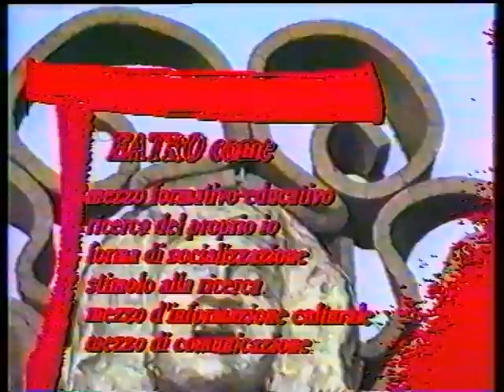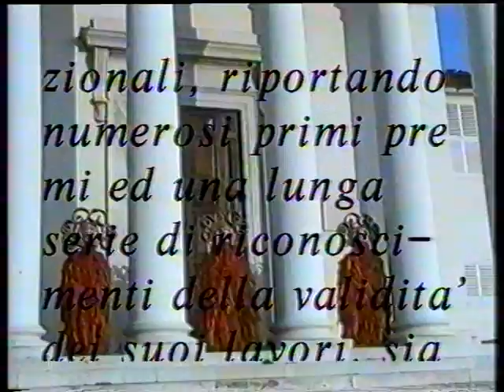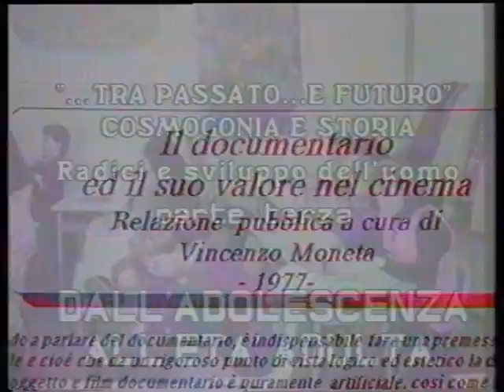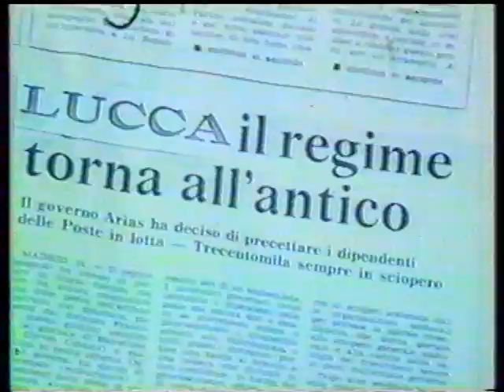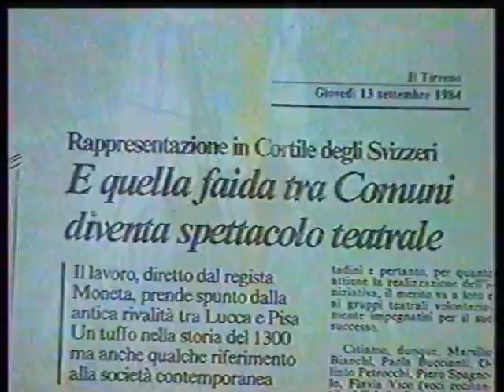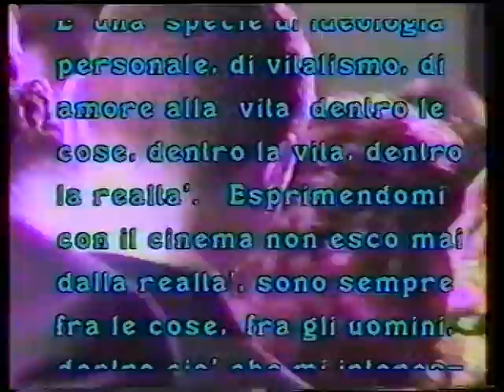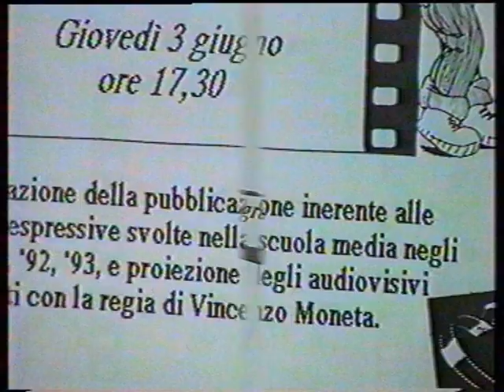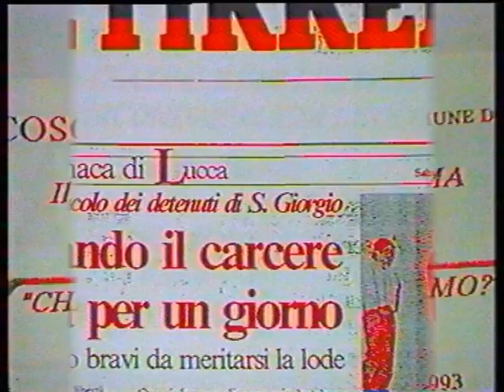Vincenzo Moneta e il suo Teatro dell'Essere